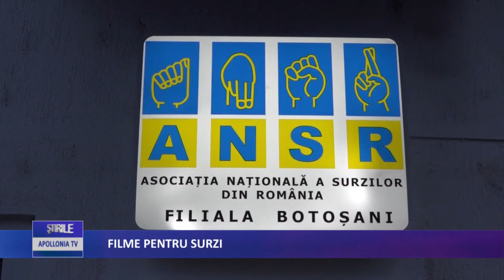Filme pentru surzi